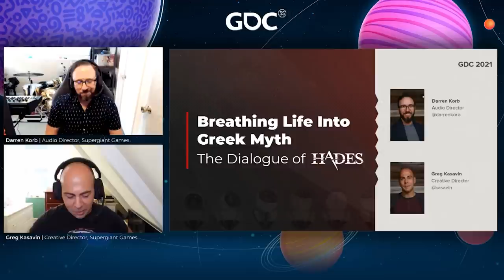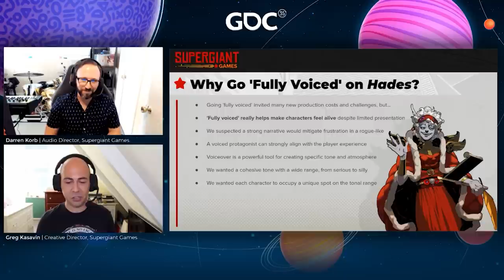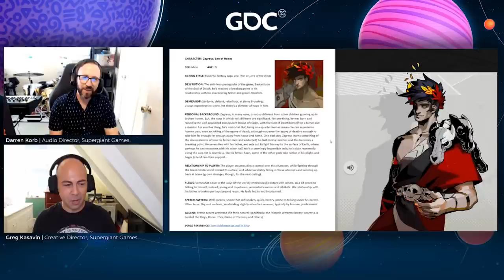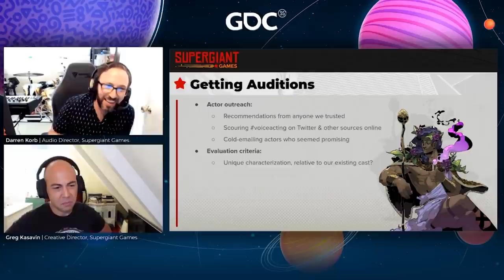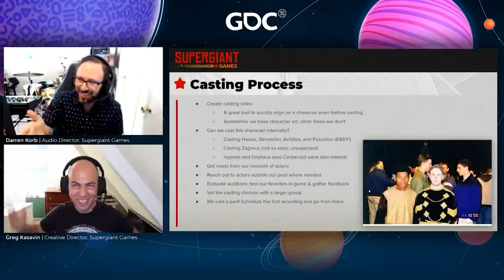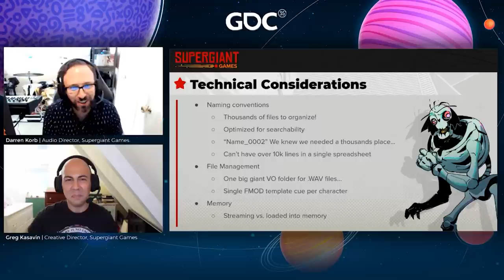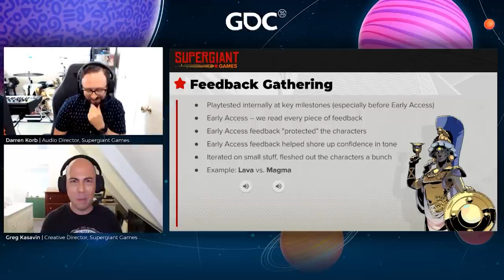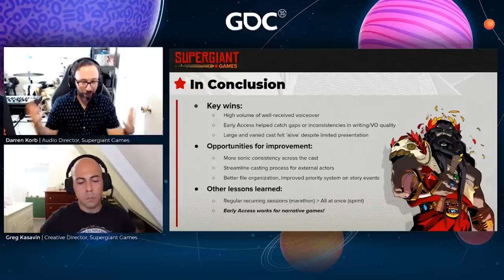Breathing Life into Greek Myth: The Dialogue of 'Hades'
In this 2021 GDC session, Supergiant Games’ Darren Korb and Greg Kasavin break down how an independent studio with fewer than 20 employees managed to release a fully voiced video game with more than 22,000 lines of dialogue—during a global pandemic.